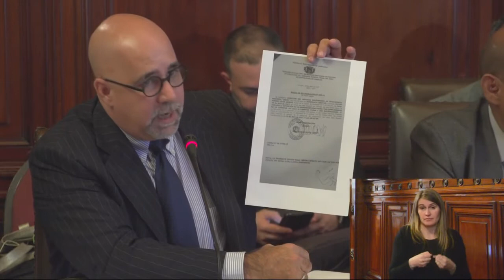Venezuela: Violencia y libertad de expresión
Audiencia: Violencia, seguridad ciudadana y libertad de expresión en Venezuela (DE OFICIO)

165 Período de Sesiones en Uruguay

Los peticionarios denunciaron la existencia de un sistema de represión en el país por el cual los sistemas de justicia y de seguridad están siendo utilizados para la persecución por motivos políticos. Informó que en el contexto de las manifestaciones públicas que tuvieron lugar durante 2017 fallecieron 136 personas y que desde 2014 a la fecha se registraron 11989 arrestos de manifestantes que se encontraban protestando pacíficamente. Denunció el sometimiento de civiles a la justicia militar y señaló que desde el 1 de abril de 2017 al pasado 23 de octubre 757 personas fueron presentados ante tribunales militares y que 207 civiles continúan privados de libertad a las órdenes de la justicia militar. Afirmó que existen 391 presos políticos. La delegación indicó que 2017 ha sido el año con mayor número caso de violación a la libertad de expresión desde 2012. Por otro lado denunció el uso abusivo de la prisión preventiva y la existencia de una situación de hacinamiento alarmante en los centros de detención preventiva en la que permanecen 45 mil personas privadas de libertad, según indicó. Por su parte la delegación del Estado enfatizó que el gobierno venezolano garantiza el derecho a la manifestación pacífica y negó el uso indebido de la fuerza en el contexto de las protestas. El Estado indicó que el 62.30 por ciento de las movilizaciones que se registraron entre el 1 de abril y el 31 de julio de 2017 fueron violentas y  afirmó que existió “una verdadera violencia insurreccional armada”. En cuanto a las personas fallecidas en este contexto, el Estado sostuvo que son 124 personas y que de ellas 9 eran efectivos de seguridad. Negó que exista hacinamiento en el sistema carcelario, pero reconoció que la situación en los centros de detención preventiva es diferente. En cuanto a la situación de los medios de comunicación, justificó el cierre de canales de televisión en función de su ordenamiento jurídico. La CIDH reiteró el interés en efectuar una visita al país. Expresó preocupación por las denuncias sobre uso abusivo de la prisión preventiva e hizo un llamado al Estado para atender esta situación. Por su parte el Relator Especial para la Libertad de Expresión indicó que las cifras sobre arrestos y persona fallecidas en manifestaciones exhibe un uso excesivo de la fuerza. Manifestó su preocupación por el sometimiento de civiles a la jurisdicción militar y formuló una serie de preguntas sobre las acciones del Estado vinculadas a los medios de comunicación.